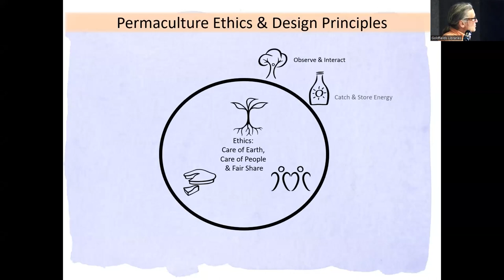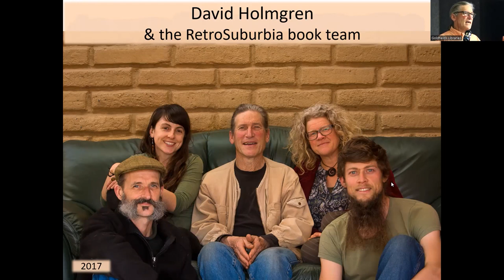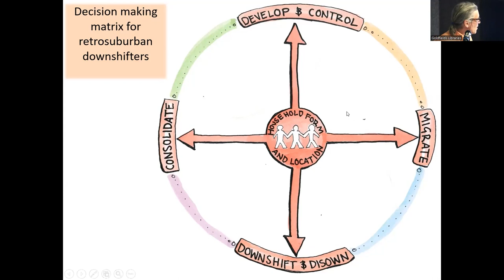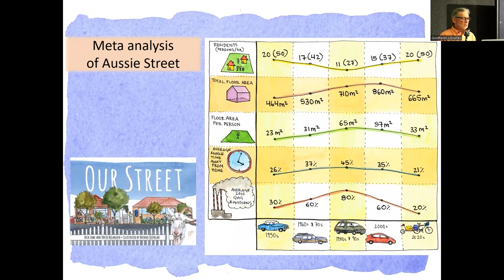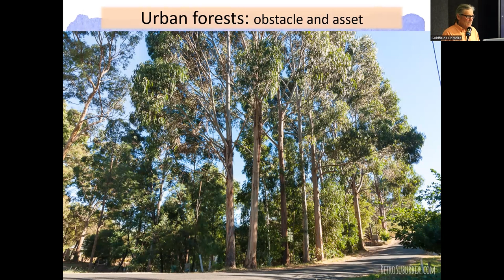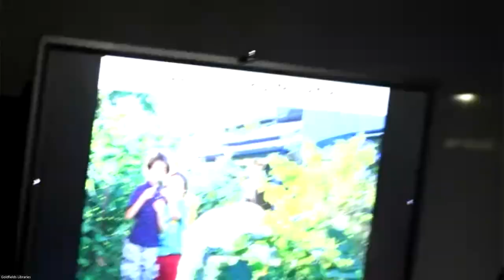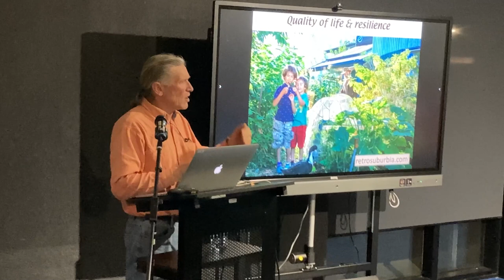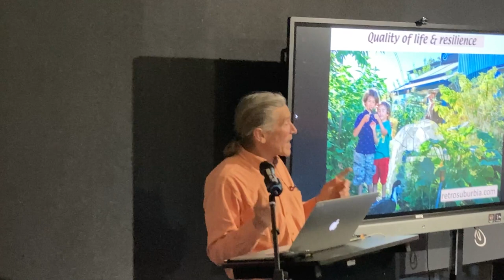David Holmgren: Building a Resilient Future in Our Own Backyards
David Holmgren, co-originator of the permaculture concept with Bill Mollison, speaks about some of the basic ideas of permaculture along with some more radical and society-altering concepts.